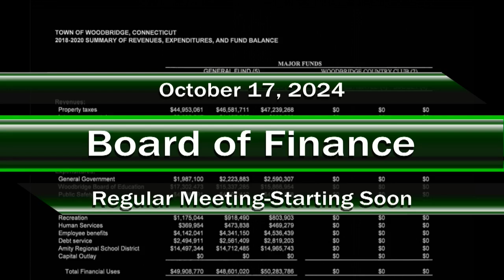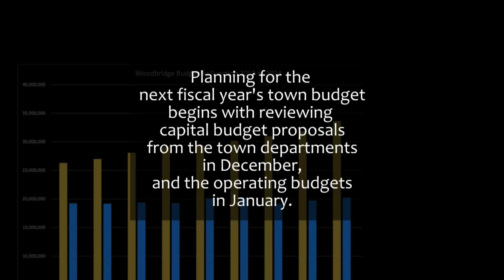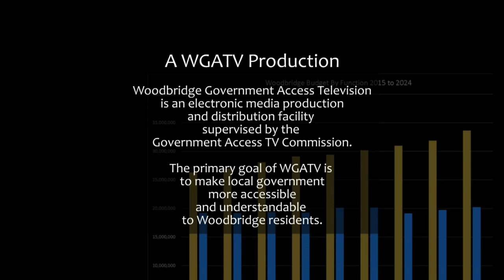Board of Finance- 10/17/2024 (EDIT FROM LIVESTREAM)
Regular Meeting.